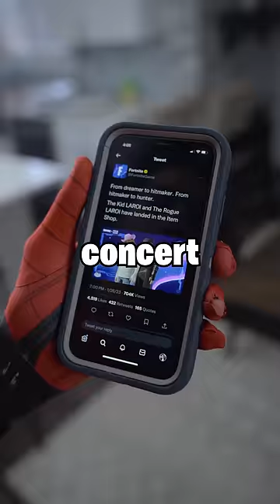Fortnite Kid Laroi Concert ruined my day…